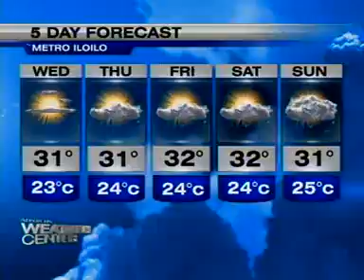[ANC Mornings] Bb. Pilipinas 2012 winners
Miss Universe Philippines- Janine Tugonon
Bb Pilipinas International- Nicole Schmitz
Bb Pilipinas Tourism- Katrina Jayne Dimaranan
Bb Pilipinas First runner up- Elaine Kay Moll
Bb Pilipinas Second runner up- Annalie Forbes